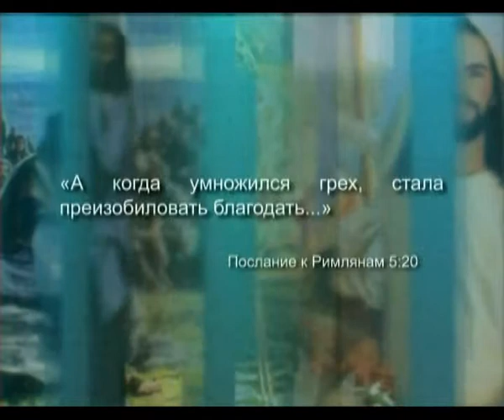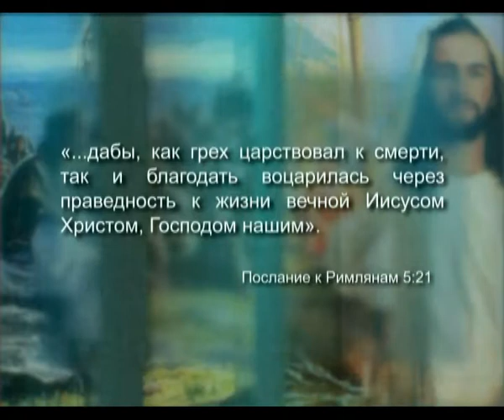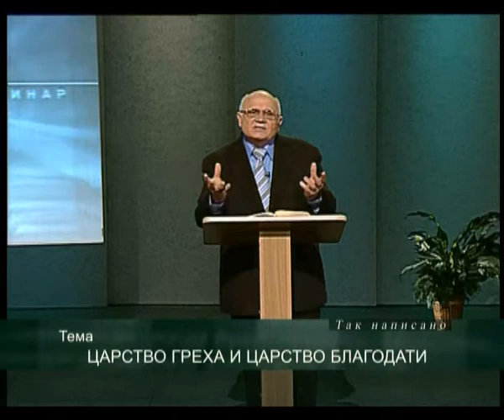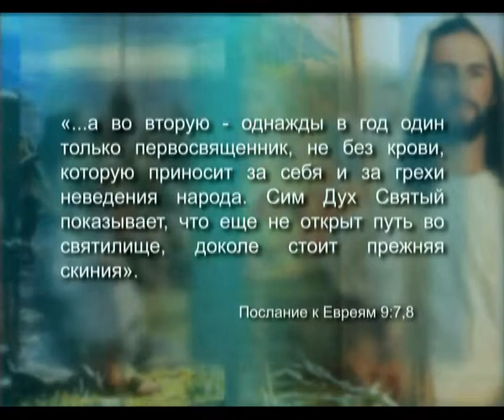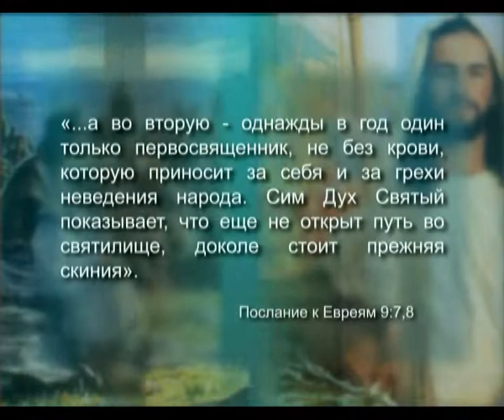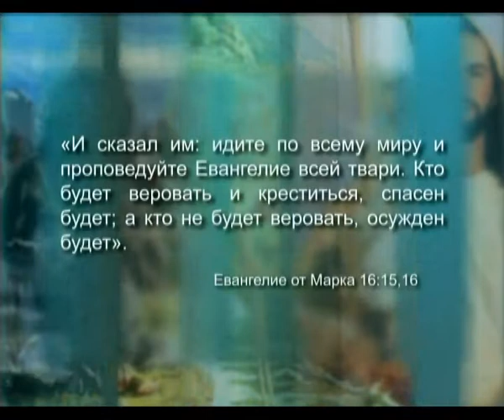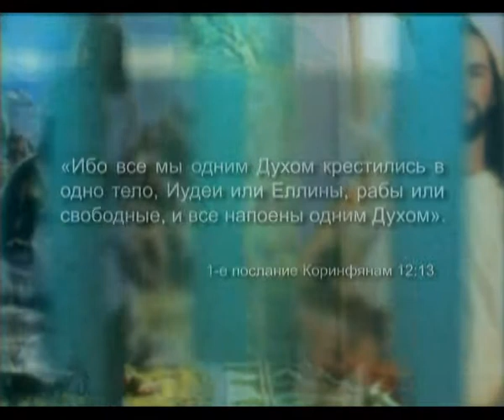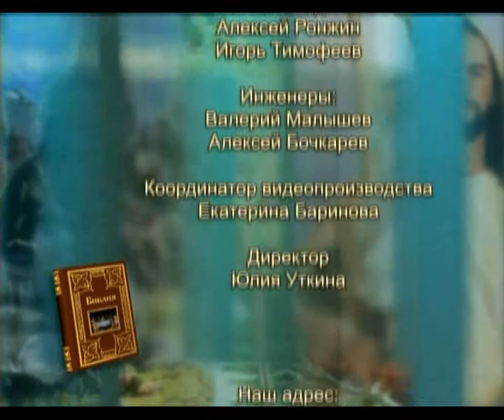Царство греха и царство благодати